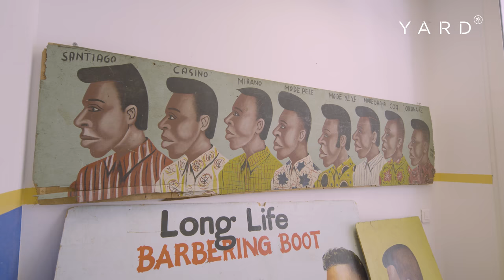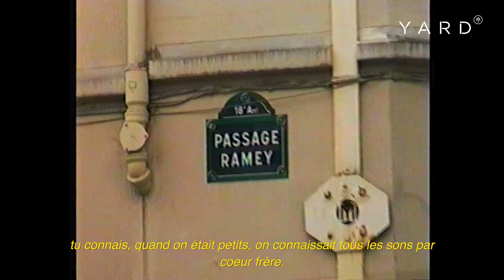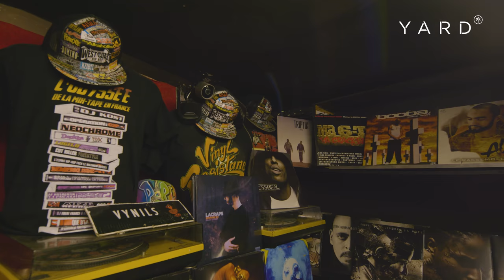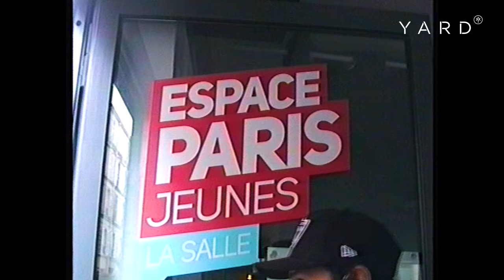Guy2Bezbar | On The Corner (Paris, Barbès)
Dans le quartier de la Goutte-d'Or, avant de connaître Guy2Bezbar, on connaît Guy-Fernand, le footballeur. Le Barbès tel qu'il nous le montre, c'est un quartier auquel on s'attache, et qui s'auto-régénère à travers l'énergie des anciens, plus soucieux de guider leur prochain que de s'émanciper de la zone. Dans son OnTheCorner, Guy nous en ouvre les portes.

Réalisation : Léo Joubert
Montage : Léo Joubert / Faneva Rabetsimamanga
Journaliste : Lenny Sorbé
Photos : Aida Dahmani
Son : Bastien Michel
YARD
Be There. Speak Right. Do Good.